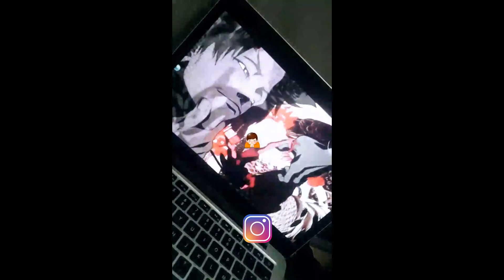MY SEOUL INSTASTORY COMPILATION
▶️ Clique ici pour rejoindre ma liste de contacts privée :
 Tu recevras mes prochaines vidéos en avant première, des e-mails avec des conseils sur la photographie, des codes promo (presets, formations, workshops).

Mon matériel:
Canon EOS 5D MARK II (appareil photo/vidéo)
avec sa batterie
Canon G7X MARK II (vidéo)
avec sa batterie
Rode videomic Rycote (micro)
avec sa protection anti-vent
Drone DJI SPARK
avec sa batterie
Ma tablette graphique